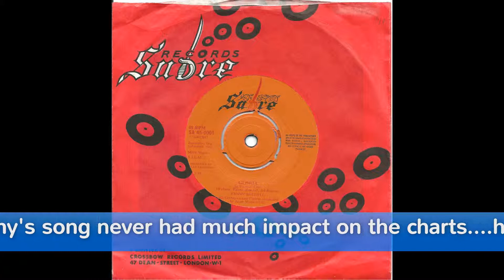Gloria - Kenny Bardell - A Pirate Radio Memory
A Pirate Radio Memory.
This song played frequently on Radio Atlanta's test broadcasts in spring 1964 on the Bob Scott Show.